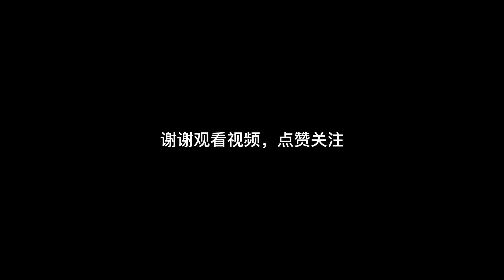修復被泥沙填充的騾蹄！修蹄師用鐮刀割掉髒物和角質，安裝罕見蹄鐵！真過癮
釘掌，就是給牲畜釘上蹄鐵以利行走。據文獻記載，中國在2000多年前就發明了蹄鐵術。曾有“無鐵即無蹄 無蹄即無馬”的說法。

哈嘍大家好
本頻道記錄中國傳統修蹄釘掌這項“非物質文化”。
過去，釘掌需要拜師學藝，學習幾年時間才出徒。不但學會打鐵學會釘掌，還要學會給牲口“看相”，有的牲口烈性、咬人、踢人、頂人，稍不小心就會受傷，需要倍加小心或採取相應措施。

現在，隨著機械化的發展，牲畜逐漸被機器代替，釘掌的活計越來越少，本頻道將會向大家分享傳統修蹄手藝，讓中國的文化在YouTuBe這個平台弘揚。

非常感謝！

神療愈！蹄子中間卡住一個 大石頭，讓毛驢飽受折磨！釘掌師用刀扣出蹄子後安裝馬蹄鐵，毛驢舒服了！